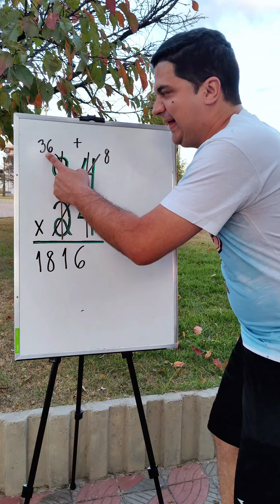Multiplicação INCRÍVEL do Mr Bean da Matemática ♥️